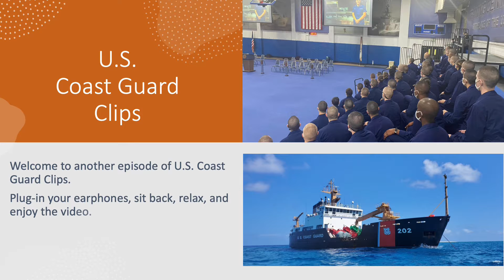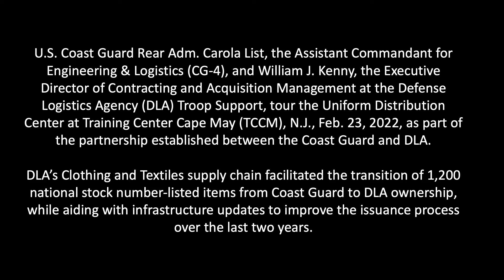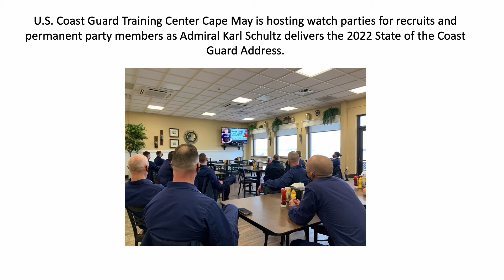US Coast Guard Clips FEB 25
Welcome to another episode of U.S. Coast Guard Clips.
Plug-in your earphones, sit back, relax, and enjoy the video.
We hope you see someone you recognize.